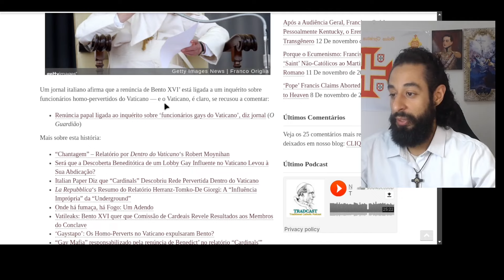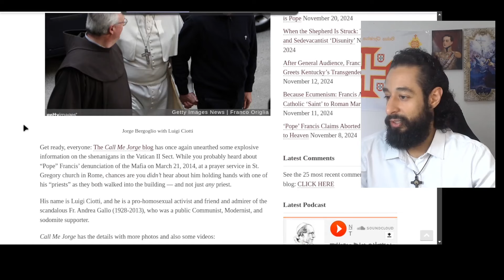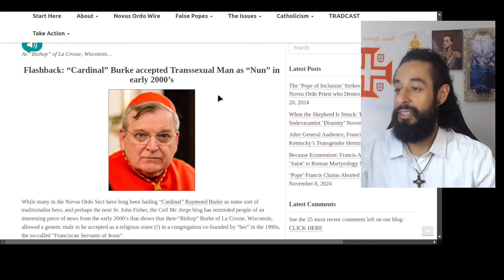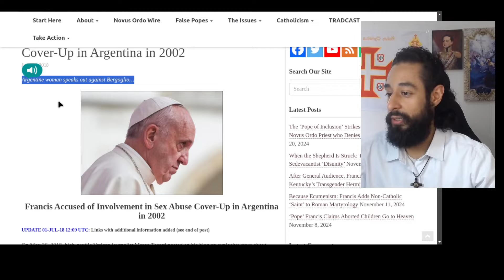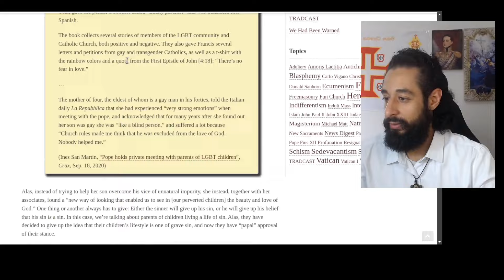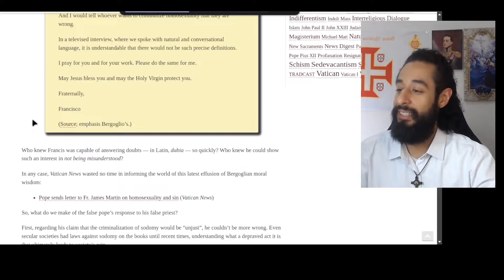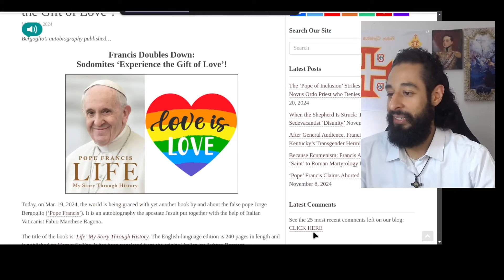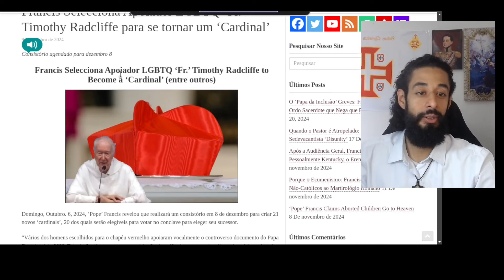Por que o Álvaro Mendes e Centro Dom Bosco Não Mostram Esses Escândalos LGBTs envolvendo Francisco?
FRANCISCO E OS  LGBTs (Continuação no comentário fixado)

Francis Selects LGBTQ Supporter ‘Fr.’ Timothy Radcliffe to Become a ‘Cardinal’

Francis to Seminarian Dismissed for Homosexuality: ‘Go Ahead With Your Vocation’

Synod Spiritual Adviser in Vatican Newspaper: Same-Sex Desire was Created by God!

Francis Says Homo Couples Are ‘Two People Who Love Each Other’

Francis: “Who am I to judge” a Homosexual of Good Will?

Prominent Nun: Sin is Complicated, God Blesses Sodomite Unions, Francis Put Gay Man in Top Vatican Post

PROOF: Painting of Nude Jesus Caressing Judas Iscariot Hangs on Wall in ‘Pope’ Francis’ Study

Vatican Announces St. Peter’s Basilica Is Open for Blessing Gay Couples

Another Scandalous Fernández Book Unearthed: DDF Prefect Published Blasphemous Porn in 1998

‘Love Is Never Wrong’: Vatican Scrambles to Defend Homo Couple Blessings

Francis to Jesuits in Portugal: Some Sodomites aren’t ‘Capable’ or ‘Mature Enough’ to Stop Sinning!

Theology of the Bawdy: Francis appoints Sodomy Supporter to lead Vatican Synod Retreat in October

In Message to ‘LGBTQ Catholics’, Francis confirms Aberrosexuals in their ‘Identity’

The Francesco Fiasco: Novus Ordo Land reels from “Papal” Comments on Sodomite Civil Unions

False Pope calls for Sodomite Civil Unions, wants Children of Gay Couples to be Raised in Church

Francis assures Parents of Sodomites: “God loves your Children as they are”

Francis praises Nun for Building Homes for Transgenders, says: “God … did not go to the Seminary or study Theology

Utterly Revolting: Vatican ‘Archbishop’ Paglia retweets Picture of Naked Adults with Naked Children

Francis tells U.S. Novus Ordo Bishops he supports public Benefits for Sodomite Couples

“Boy Lover” Symbolism? Francis’ World Youth Day Vestments seem to feature Pedophile Logo